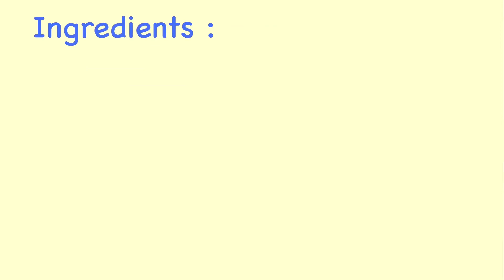Tteokpokki Tumis | Oil Tteokpokki 기름떡볶이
Halo Pace Mace,
Di video ini saya akan masak tteokpokki dengan cara yang tidak semua orang tau..
Tumis Tteokbokki | Oil Tteokbokki 기름떡볶이
Semoga kalian berhasil membuatnya 🙏🏼
Jangan lupa tinggalkan komen..

Info Bahan klik = 0:35

Halo Pace Mace,
In this video i'll cook Tteobokkki in the way that not everybody knows,
Oil Tteokbokki 기름떡볶이
wish you success to make it..
and don't forget to leave the comment

Gabung jadi MASYARAKAT PILIH2MAKAN yaa PACE MACE

Istilah :
    - Pace Mace = Bapak Ibu